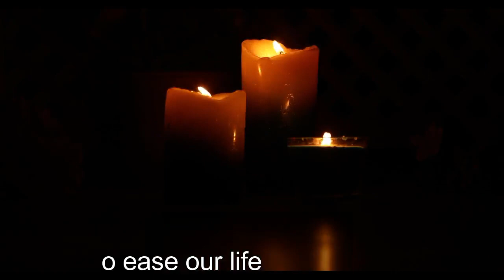MEDITATION MUSIC Mind Calm music Relax your Soul Background lite_Music | Relaxing Souls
Hear and relax the mind and meditate..

check out::

1) Home Body by Rupi Kaur

2) The Book of Faith: True Inspirational Stories by Navjot Gautam

3) Tree of life by J.Y. Reinfeld
HARD COVER
KINDLE EDITION

4) Self Care by Chartwell Books

Relaxing Music - Throw Stress Away - Calm Music, Sleep Music, Insomnia, Stress Relief Music, Relieve Stress and Anxiety with Relaxing Piano Music & Beautiful Nature Scenery - Sleep Music
Welcome to Sweet Waves !
Do you need music for sleep, stress relief, healing therapy or mediation
Relaxing sleep music to relax after hard working or bad day, train the body and mind to self observe and become aware of their own nature.
Why life is so hard ? Listen to my music to make it easier !

relaxing music
sleep music
meditation music
piano music
background music
study music
relaxing
sleeping music
music
piano
relax
calming music
healing music
stress relief
healing therapy
relaxation
soothing relaxation
yoga music
rain sounds
healing
instrumental
water sounds
mind
body
calm
soothing
spa
beautiful piano relaxing music
background music for spa
healing therapy music
stress relief music
sweet waves
nature sounds
music with nature sounds
stress music
life is so hard
peacful music
soft music
sleep music 24/7
relax music
music therapy
relaxation music
relaxing piano
background piano music
piano for stress relief
positive
new age music
beatiful piano
piano music for studing
instrumental music
elaxing music
relaxing sounds
flowers
beautiful flowers
zen meditation
relief
stress
best sleeping music
positive music

and
and
ON the Bell Button  for more relaxing videos

Music Credits